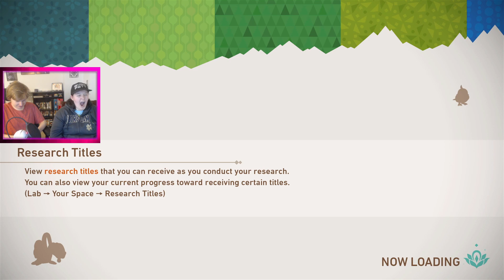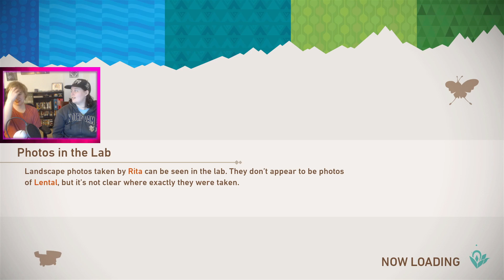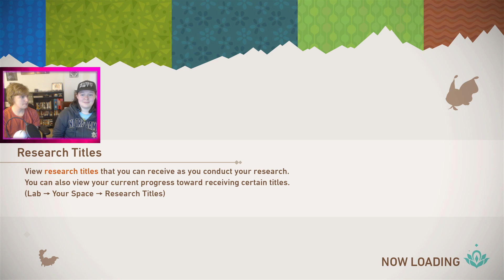Crazy Absurd New Pokémon Snap Requests Gone Wild (no girls allowed)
00:00 New Pokémon Snap